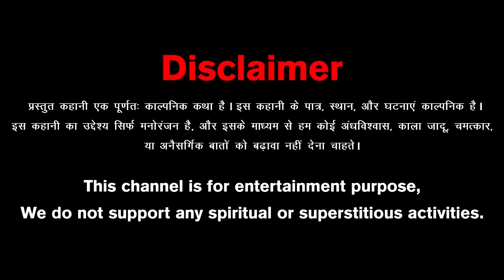রক্তের বদলে সোনা | Bhuter Golpo | Rupkothar Golpo | Thakurmar Jhuli | Bangla Horror Stories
Story - Rakter Bodole Sona

Written by: Neil D'Silva